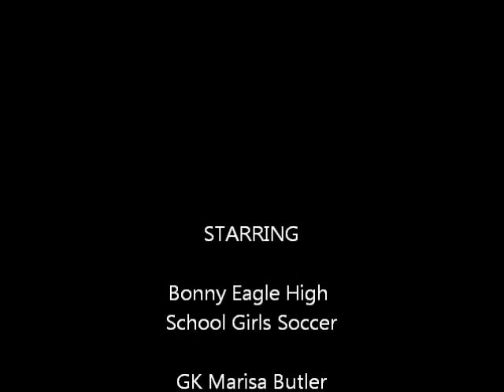Marisa Butler Skills Tape #1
Orange is from the 2010 season, pink is from the 2011 season. Most of the video is from one game, Kennebunk v. Bonny Eagle at home. During that game she had 32 saves. After only three games into the season she has already had 84 saves.